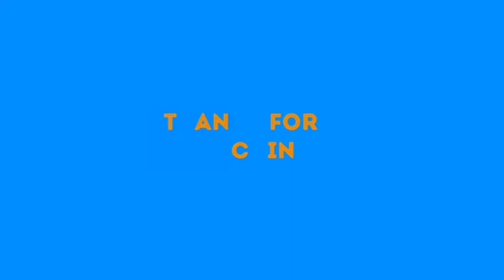ADEBOYE'S SON LEADS EÑDS@RS ₱R0〒£$〒AS H00DLÜMS Å〒〒ÅÇK Y0ÜTHS